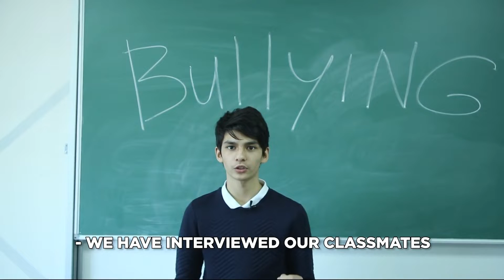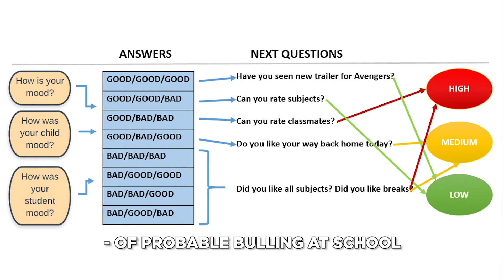Spiky! Bullying Detecter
School children all around the world, experience bullying from time to time. Bullying can be verbal, physical or emotional and has negative effects such as depression, stress and anger. However, majority of kids do not share with their parents or teachers about bullying incidents. We want to create APP where children confidentially will share their feelings of day at school. Our invention “Spiky” analyzes answers from child, parent and teacher, and by using machine learning it guesses probability of bullying, and sends signal to parents. Detecting bullying at early stage will help parents to reduce negative effects on children.